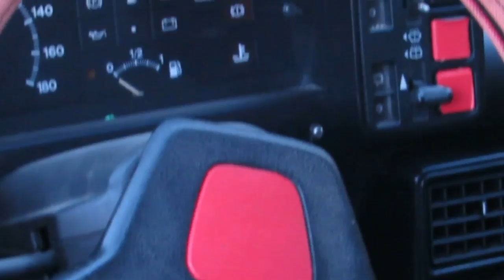FIAT UNO SENDO LIGADO APÓS 3 ANOS ABANDONADO, 21/05/2015